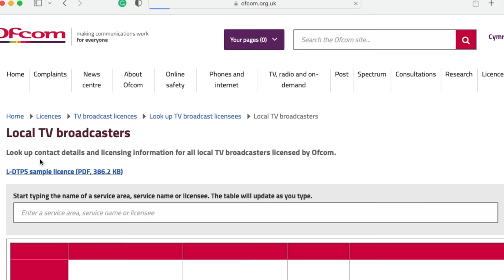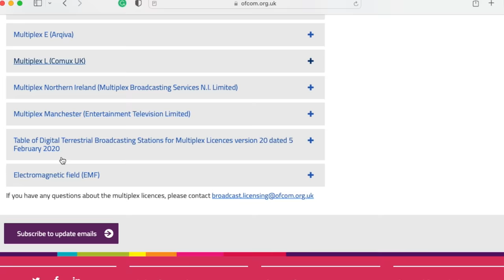Something Many of You Have Been Asking!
Do you need a TV Licence to stream YouTube content? Let's discuss...

External Media Drive And if you like my house and decor

🎓 Brilliant contract law book:
🎓 Excellent book with an overview of criminal law